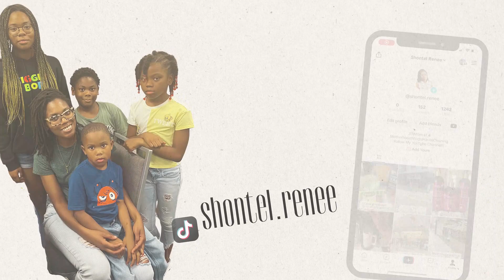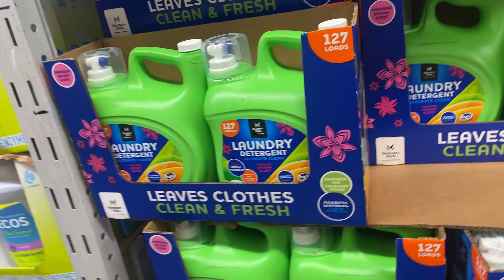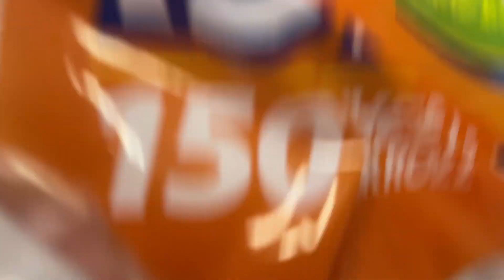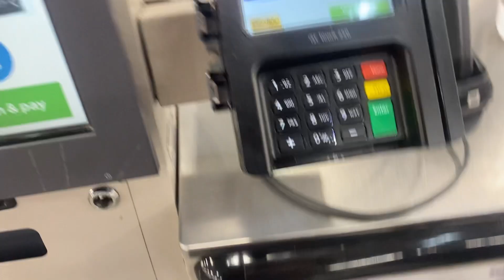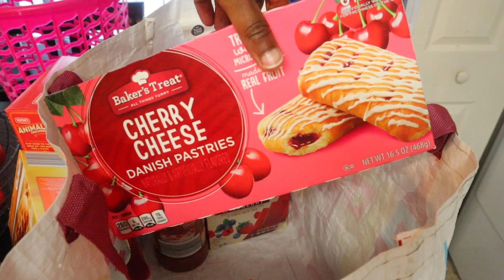Productive Day In The Life | Chit Chat + Dashing + Mini Aldi Haul + Quick Sams Club Run | Mom Life